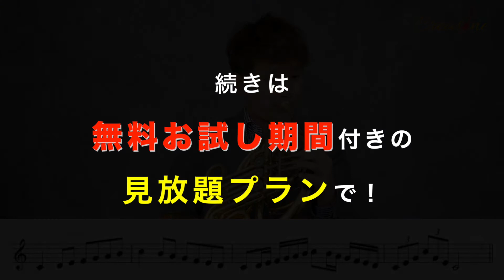【ホルン練習】濵地宗レッスン13-3/ウォーミングアップ③ 初心者からプロのホルン奏者必見！